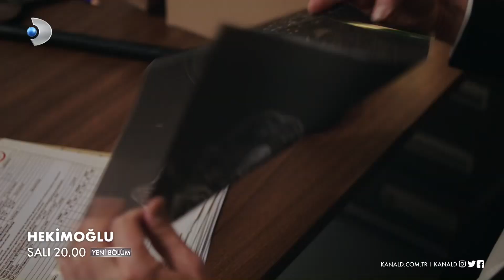Hekimoğlu 26. Bölüm Fragmanı - 2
Hekimoğlu 26. Bölüm 2. Fragmanı yayında! Ateş Hekimoğlu, 12 yıl önce çözemediği hastalıkla karşı karşıya!

Can isimli çocuğun ölümcül bir hastalığı vardır. Ateş, aynı hastalıkla 12 yıl önce karşılaşmıştı ve hastasını kaybetmişti. Bu vaka onun geçmiş ile bir hesaplaşması haline gelir. Çocuğu, İpek'in bilgisi dahilinde muayene eder. Aldığı örnekleri biyopsiye gönderen Ateş, İpek'in sert tavrı ile karşılaşır. İpek'e göre Ateş, geçmiş ile hesaplaşırken küçük çocuğu denek olarak kullandığını düşünür. Ona bu vakada yardım edenler de İpek'in hışmından kurtulamazlar.

Ateş, gerçekten de 12 yıl önce çözemediği vaka yüzünden çocuğu kullanıyor mu? Can, bu ölümcül hastalığı yenebilecek mi? İpek ile Ateş arasında neler yaşanacak?

Hekimoğlu yeni bölümüyle Salı 20.00'de Kanal D'de!